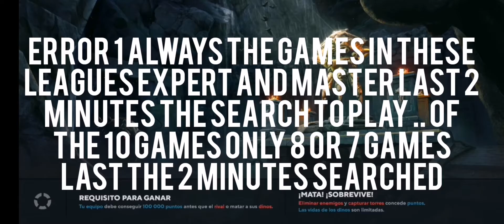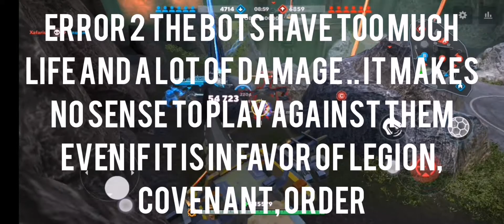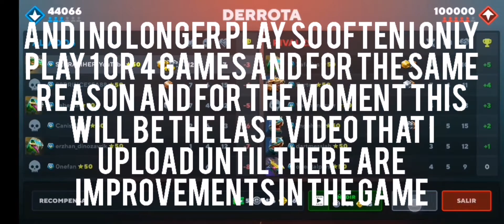Dino Squad FAILURE/FRACASO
no todo es malo esto favorece a los nuevos jugadores o Intermediados o a los que apenas llegaron ligas mayores !
pero aún este juego sigue teniendo muchos problemas y cada actualización es Peor..

not everything is bad this favors new players or intermediaries or those who just made it to major leagues!
 but still this game still has many problems and each update is Worse ..